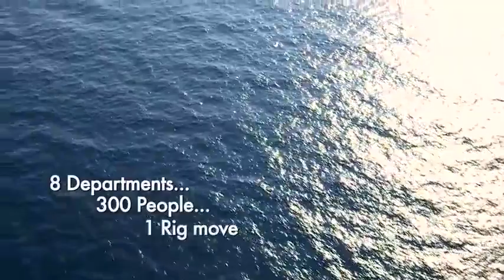Italy Oil & Gas